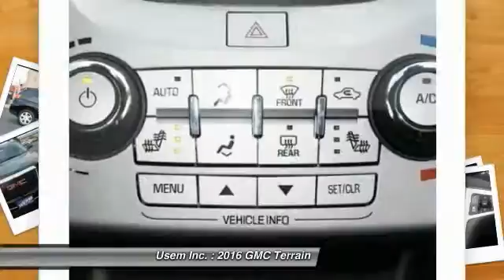2016 GMC Terrain Austin MN 32844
2016 GMC Terrain SLE

Usem Inc.

Don't miss this 2016 GMC. Make a great choice today with this must-have . Learn more about this  by contacting the dealership today and complete your driving dreams.